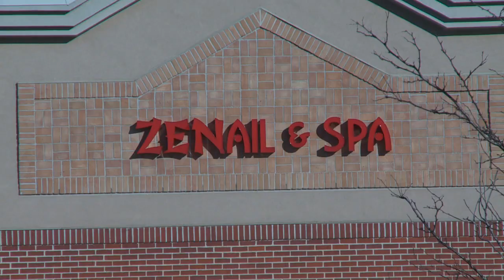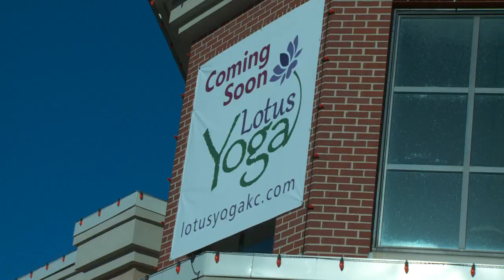BVMS 151st & Nall Project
Blue Valley Middle School and participating businesses at 151st Street and Nall are becoming partners! The 8h grade class took a field trip to work in two different businesses on Tuesday, December 10th from 9:30am‐12pm. The students were given the opportunity to extend learning beyond the classroom.
Below is a list of participating businesses!